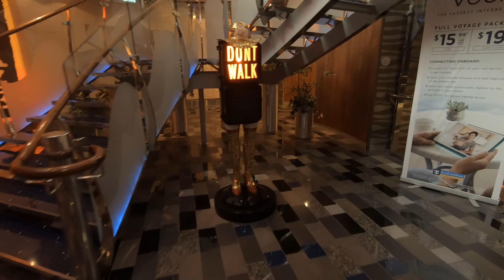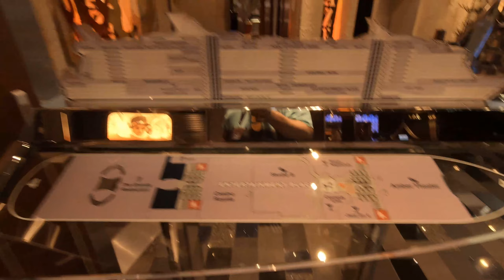Royal Caribbean: Allure of the Seas - Days at Sea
This was our first Royal Caribbean cruise. In this video, we show some of the activities we do on Sea Days including the Flow Rider, Mini-Golf, Zip-Line, Rockclimbing, relaxing in the Solarium (Adult Only) Pool, hanging out in the Royal Promenade, Zumba, Karaoke, and even the Belly Flop Contest!